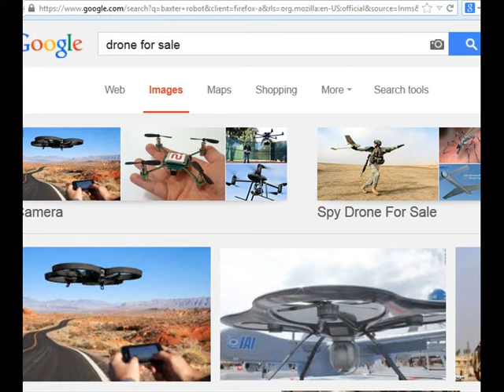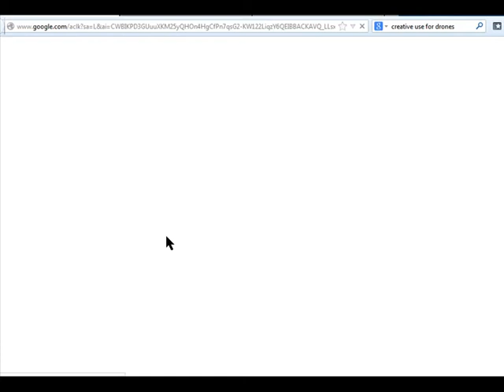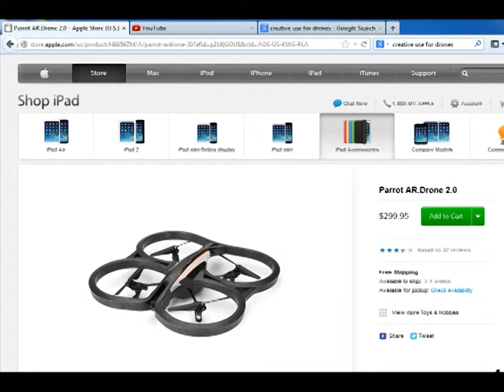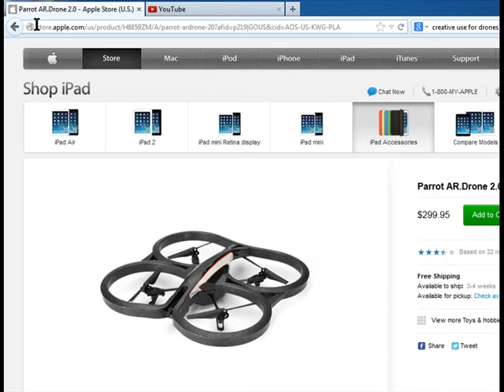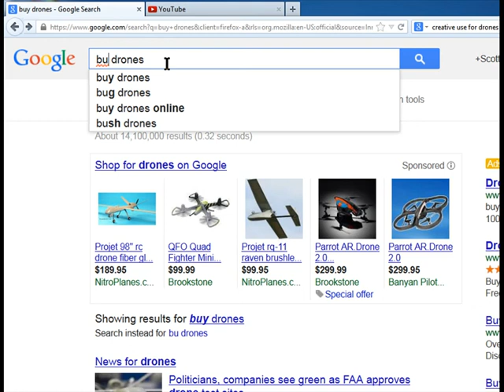The hacker Drone Perch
How can drones be used by hackers?  There have been several creative uses for this technology.  My favorite is using a drone to access areas that you could not normally access.  Use a drone to then run packet sniffing software.  When completed, remove the drone from the hot spot and gather your data accordingly.  One report has told the story of civilians using drones to smuggle cigarets and other contra-ban into prison.  Youtube is full of arial videos captured by drones strapped with go pro cameras.   Besides just being a barral of monkeys to play with.  There is a whole new aspect to drones you would not expect.  Conventional wisdom tells us that with new technology will come hand in hand with new methods.  What would you use your drone for?